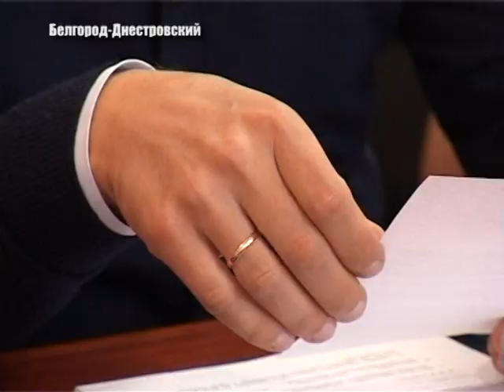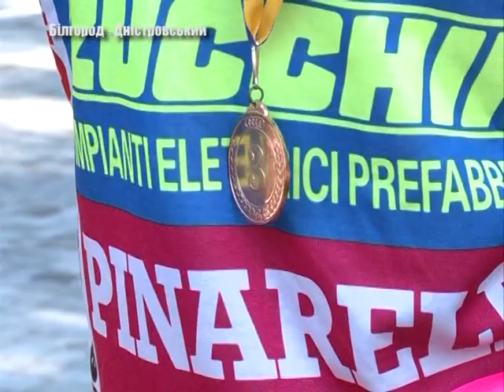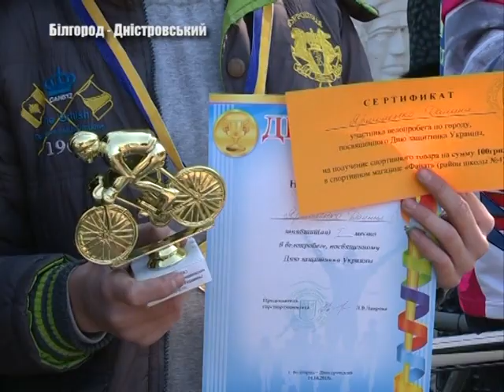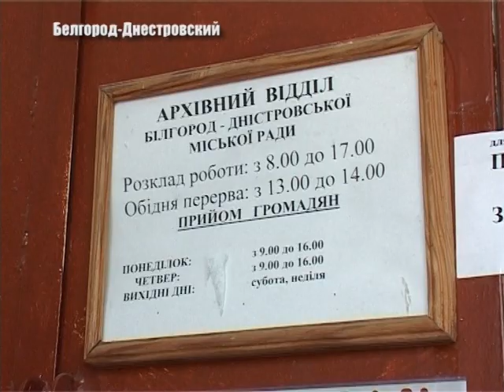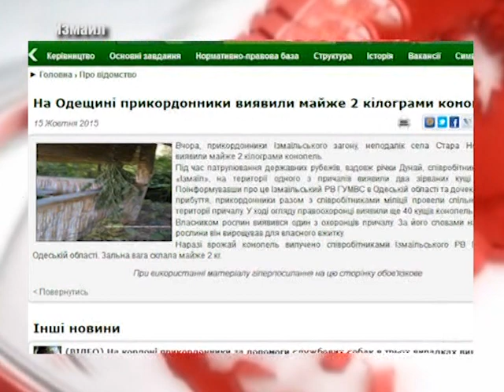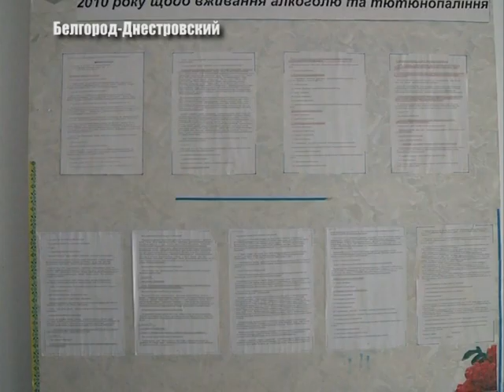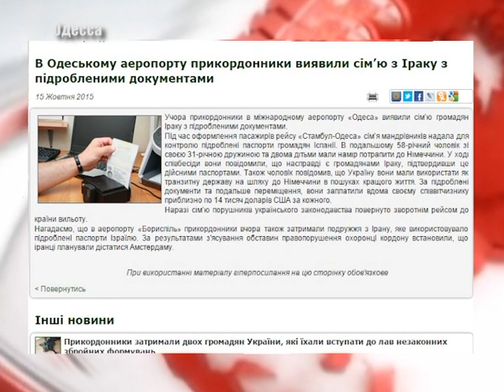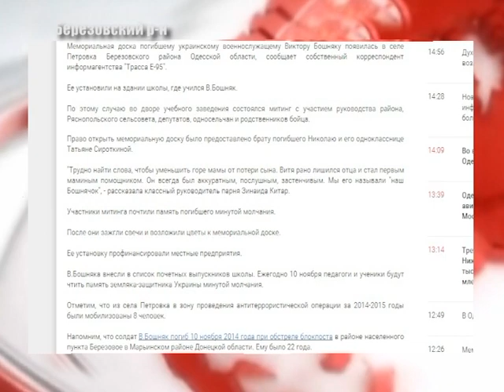Выпуск новостей «Бессарабия ТВ» 15 октября 2015г.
Бюджет Белгород-Днестровского: доходы и расходы. Безопасность на избирательных участках. Посвящение в казачата измаильских учеников. Аккерманские велоперегоны – кто стал лучшим – знают наши корреспонденты.